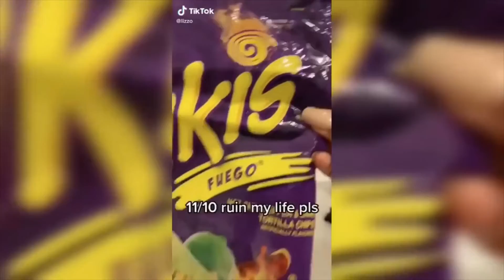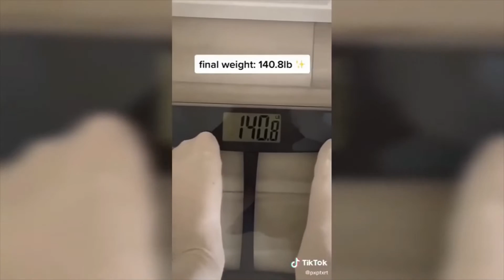What I eat in a day who doesnt eat healtnhy,tiktok,use subtitles 4 my comments as an RDN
TURN ON SUBTITLES TO SEE MY COMMENTS as a Nutritionist.
One of my fav kind of compilations,starting of course with the Absolute Queen👑 of mukbangs Trisha Paytas!!! SPOILER ALERT:Dont wait for any greens in her day(I am sure ypou didnt expext that😏😏).